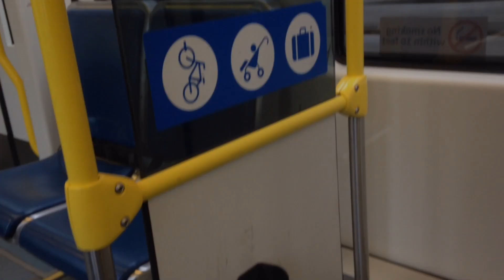BYNBIKE TE ENSEÑA A USAR EL MAX, Portland, OR